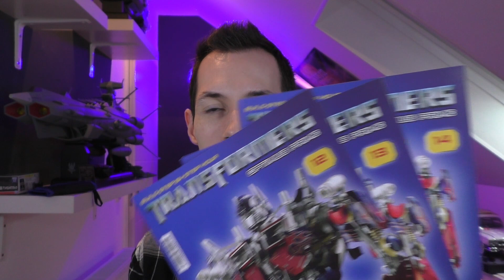Fanhome Transformers Optimus Prime Part 12 - 14 - Neue Teile für den rechten Oberschenkel!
Mit den Ausgaben 12-14 wird der rechte Oberschenkel vom  Optimus Prime erweitert und mit den ersten Teilen des Knies versehen!

Vielen Dank an Enzo Music für den Mix von "Arrival to Earth" exklusiv für Partwork_Modellbau!